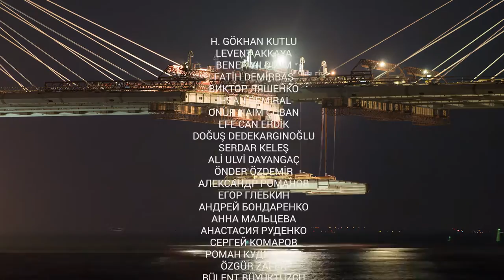Petrovsky Cable Stayed Bridge